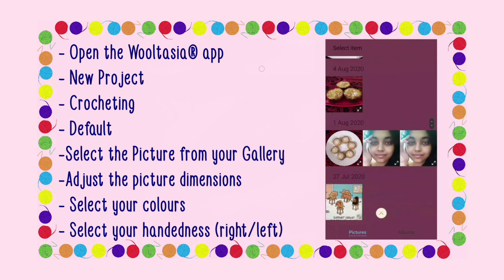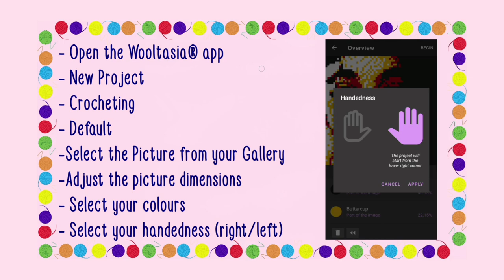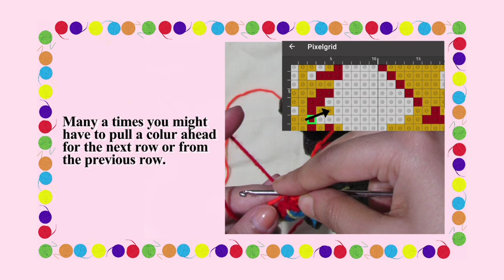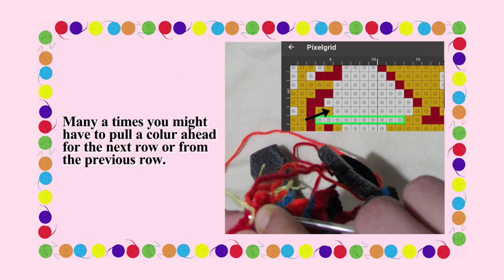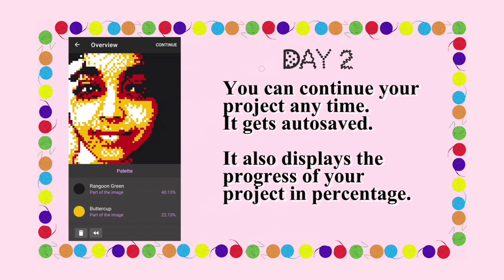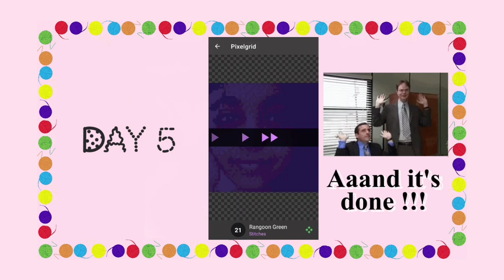I created a Self-Portrait using Crochet !! | How to make a Crochet Portrait Pattern using Wooltasia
Hey everyone !
I'm finally back with another crochet graphghan pattern video. As you might know, getting a graphghan pattern for free is really difficult. There are a lot of apps out there, for the creation of graphghan patterns from a picture. But I discovered this app on Play Store called Wooltasia® which is free and really easy to learn and use. So I thought of making a tutorial video for beginners like me. I hope it's helpful. :)
Please share your valuable feedback and any new crochet ideas you want me to try in the comments below... :)